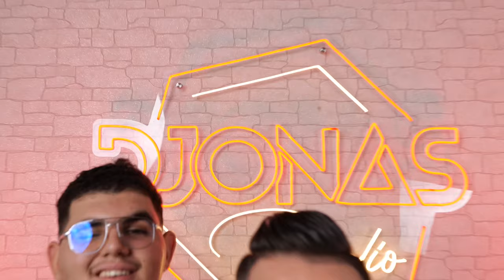Ferhat Rayane -Ahlil mantev3it Aka djonasradio [Clip Officiel]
Berbere Musique
Amazigh Musique
Kabyle 2023
Chanson kabyle
Mariage kabyle
Danse kabyle
Chanson amazigh
اغاني قبائلية للاعراس
رقص القبائلي
اغاني قبائلية